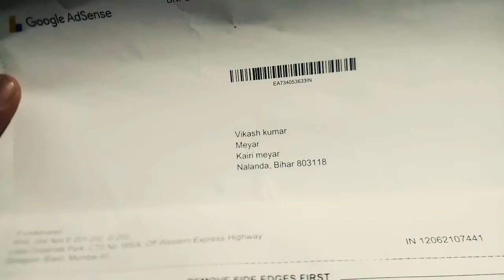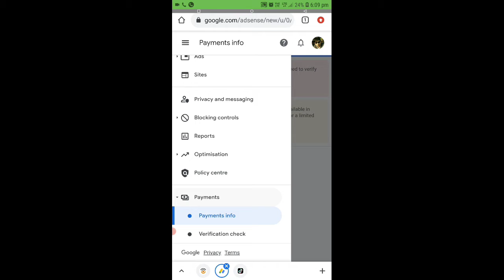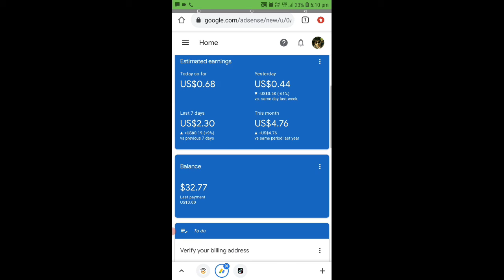Google Adsense Ka Pin Kab Aata Hai | Google Adsense Pin Verify Kaise Kare